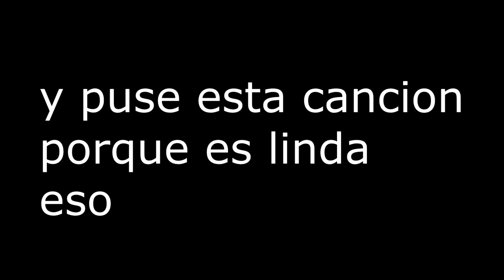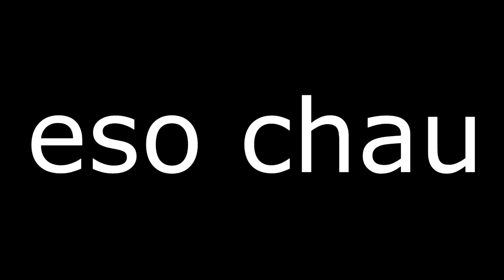la paltita, el chulenger , el cumple del isra.....| momentos con los kbros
unos tellible de pocos videos que tenia por ahi eso saludos que ti bien

saludos pal matzzy